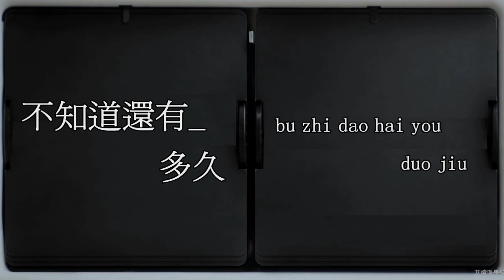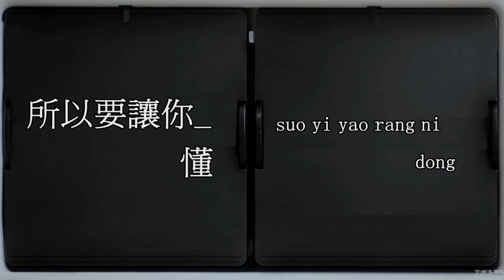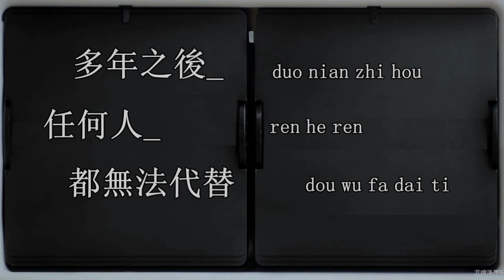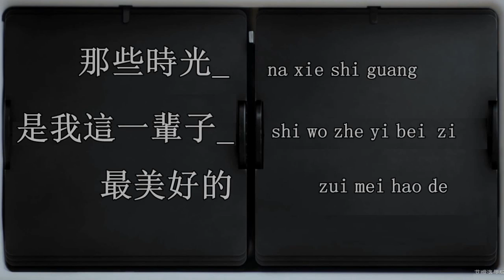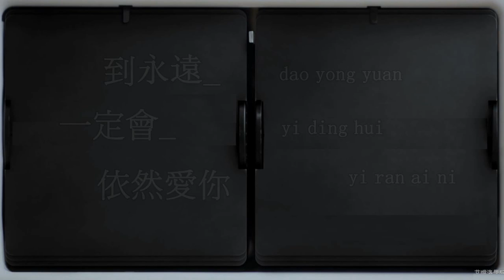依然愛你 Yi Ran Ai Ni - 王力宏 Wang LeeHom (Instrumental \ Karaoke with pinyin lyrics)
Song: 依然愛你（Still in love with you）
Artist: 王力宏 - Wang LeeHom
(Please Credit if used :)

If you love to sing, please audition for our vocal group^^ Only for male coverists